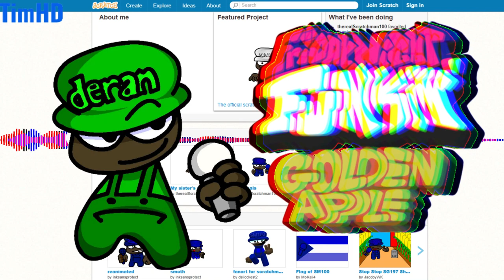Deran | The Scratches V2 - FNF Golden Apple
Hey guys, I know you'll hate Cynda. but the Scratches Music stuck in my head. it beats. and In the twitter, I found deran! I made a music about the part

►SOME CREATORS from Golden Apple CREDITS:
etc.